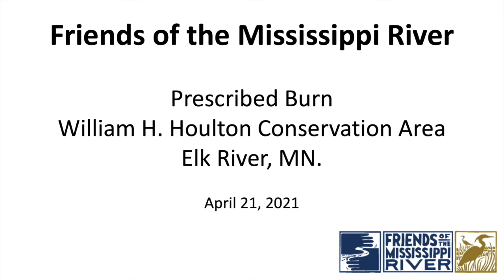Friends of the Mississippi River William H Houlton Prescribed Burn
Drone footage from a Friends of the Mississippi River Prescribed burn.  This was a tough shoot, the trees were tight and the smoke played a big part in limiting visibility. Plus the water was very high and access to the site was tough! Shot in Elk River, MN at the William H Houlton Conservation Area on April 21st, 2021.

Shot in 4K with my DJI Mavic Pro. Aerial Drone Operator, Licensed Part 107.

Craig Brown Licensed Part 107 Pilot In Minneapolis, MN